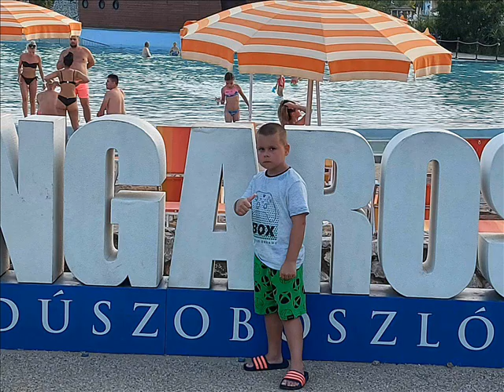Lionelnek Miskolcra Családjától